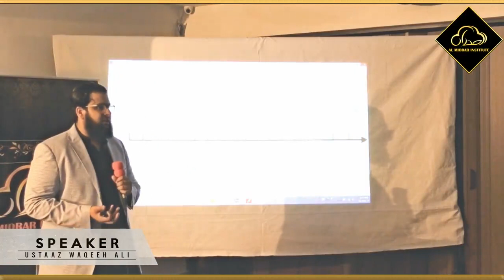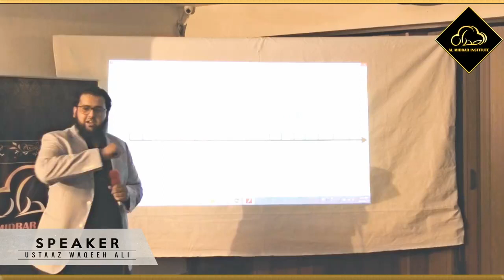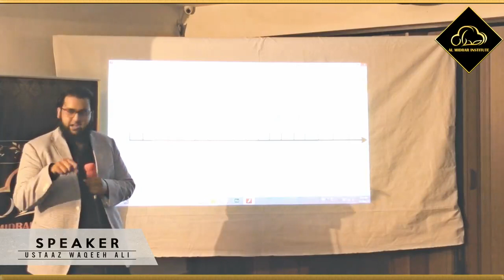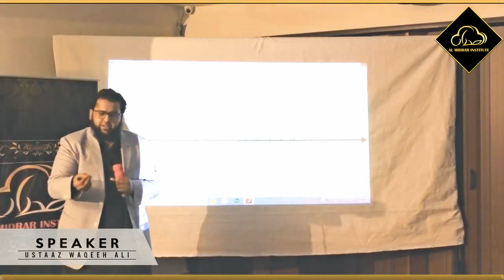Mind & Thoughts | Motivational Session by Ustaaz Waqeeh Ali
Mind & Thoughts by Ustaaz Waqeeh Ali-Persuing Certification in Psychology from UPenn (University of Pennsylvania US)

Almidrar.com
FB.com/almidrar
Youtube.com/almidrarinstitute